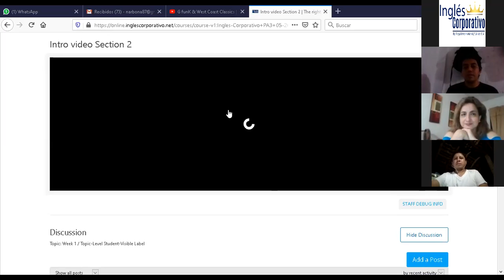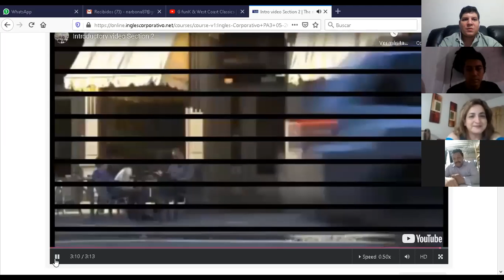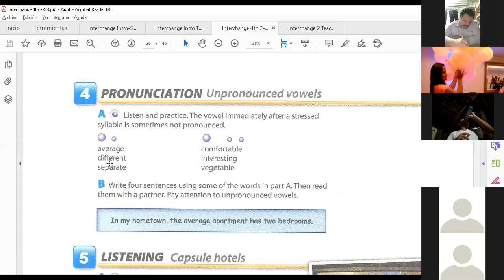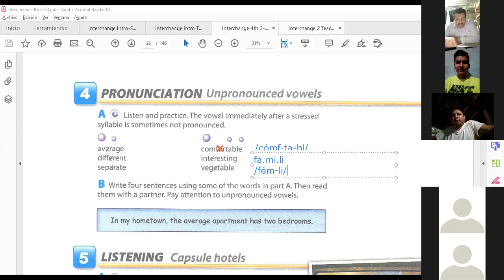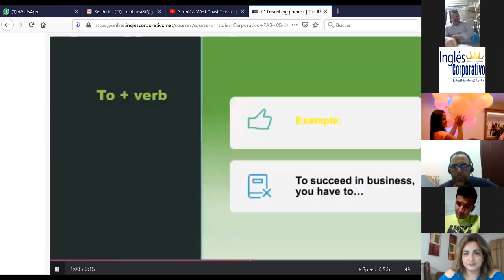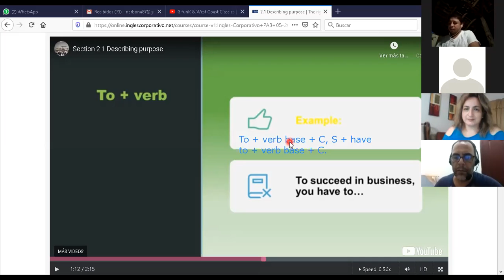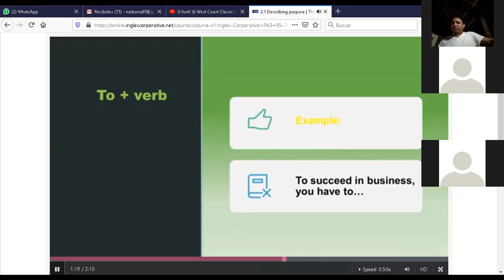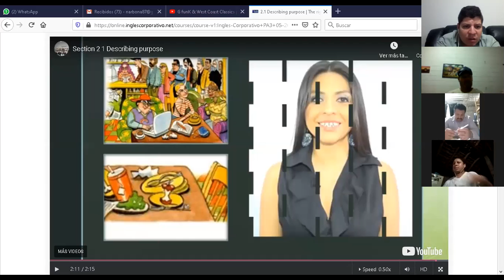Ingles Corporativo-PA3-02-8-9-PM-06-08-20 Indefinite clauses to describe purpose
PA3-02-8-9-PM-06-08-20 Indefinite clauses to describe purpose